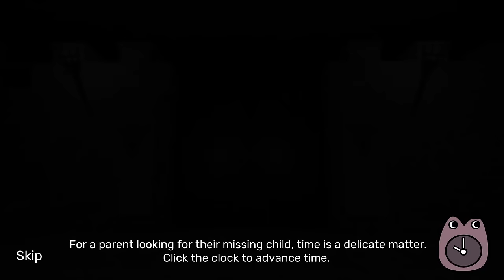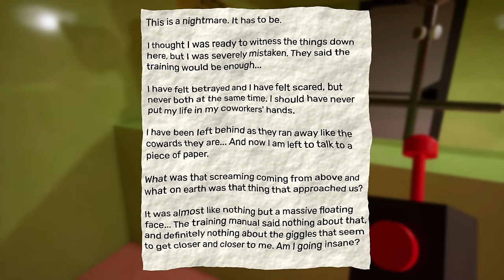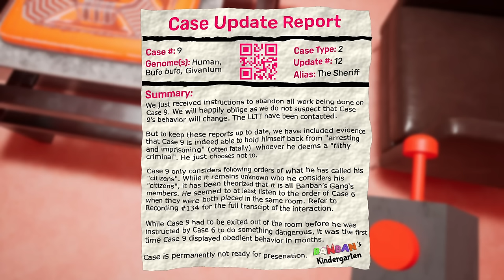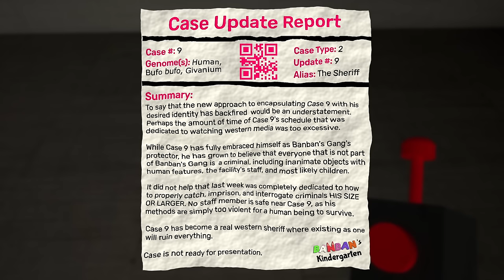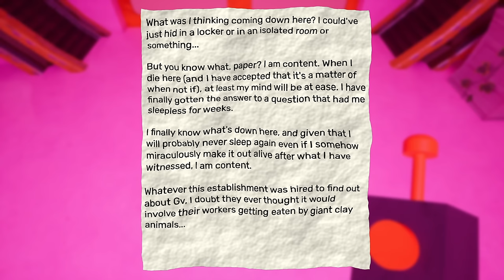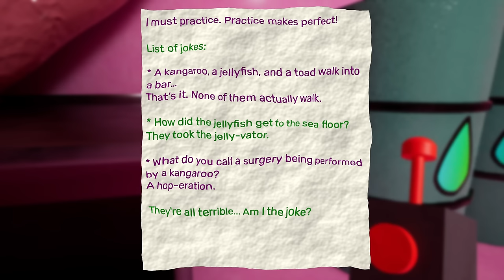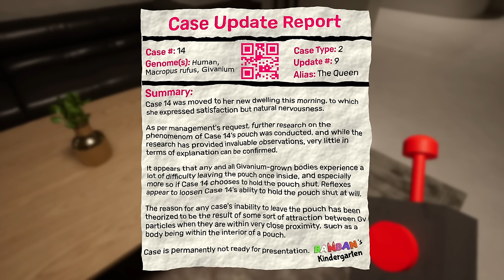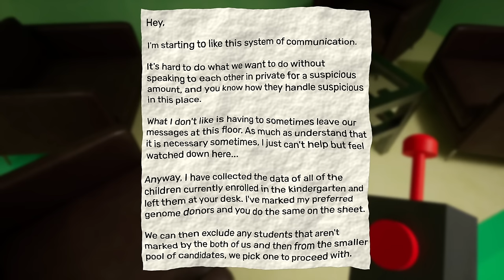Garten of Banban 4 - Horror Game Where A Toad Puts You In Jail & Someone Laughs At You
Garten of Banban 4 is the sequel to hit game Garten of Banban and once again we encounter more clay mascot figures who are friendly. Video has a full playthrough & ending

"Laughs"